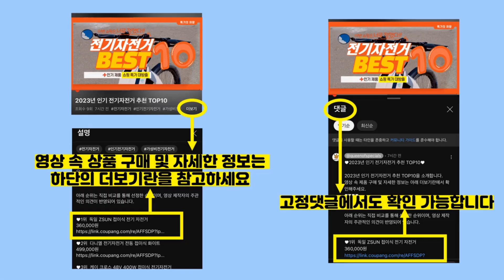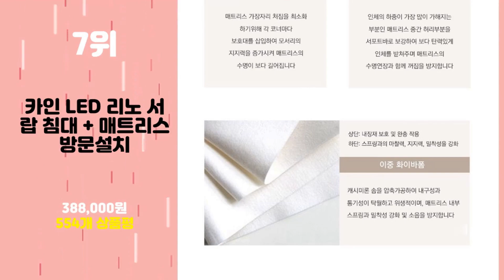2023년 가성비 led침대 추천 TOP10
2023년 인기 led침대 추천 TOP10을 소개합니다.

♥10위   크렌시아 라피스 LED 일반서랍형 침대 프레임 + 라운드 본넬 매트리스 세트 방문설치  [  358,600원  ]

♥9위   [삼익가구] 레이즈 LED 4단 수납 침대 슈퍼싱글 퀸 SS Q  [  199,000원  ]

♥8위   크렌시아 아너스 LED 일반형 슈퍼싱글/퀸 침대프레임 (매트제외)  [  114,000원  ]

♥7위   카인 LED 리노 서랍 침대 + 매트리스 방문설치  [  388,000원  ]

♥6위   보니애가구 헤일리 조명 LED 수납 침대 + 베드 테이블 + 고급 벨로아 파워매트리스 방문설치  [  382,900원  ]

♥5위   슬립스토아 홀리 LED 수납침대 + 매트리스 방문설치  [  399,000원  ]

♥4위   크렌시아 라이 LED 침대 + 본넬매트리스 방문설치  [  442,020원  ]

♥3위   크렌시아 아너스 LED 일반형 슈퍼싱글/퀸 침대+본넬 매트리스  [  194,000원  ]

♥2위   가구야 카인 가죽 LED + 220V 평상형 침대 협 + 7존 케미컬 라텍스탑 셀프 포켓 매트리스 세트 방문설치  [  579,000원  ]

♥1위   삼익가구 로이 LED 평상형 침대 + 파워 본넬스프링 매트리스 세트 방문설치  [  337,000원  ]